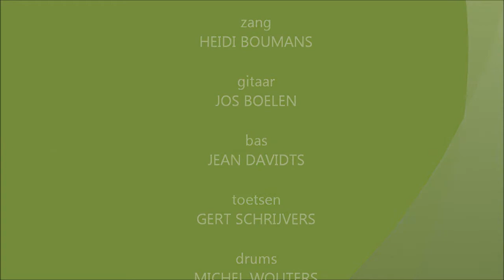TO BE LOUISE When tomorrow comes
Band: TO BE LOUISE ( Zutendaal / Belgium )
Song : WHEN TOMORROW COMES ( Eurythmics )
Vocals HEIDI BOUMANS (RIP) // guitar JOS BOELEN // bass JEAN DAVIDTS // keyboards GERT SCHRIJVERS // drums MICHEL WOUTERS
Live recording in Herentals